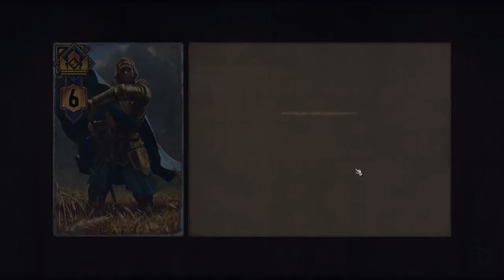Witcher Throne Breaker Ep. 1 - Let's Rock some Gwent!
Trying my hand at Throne Breaker!